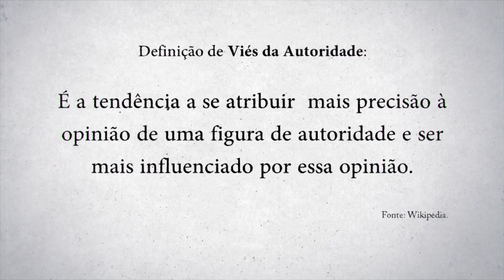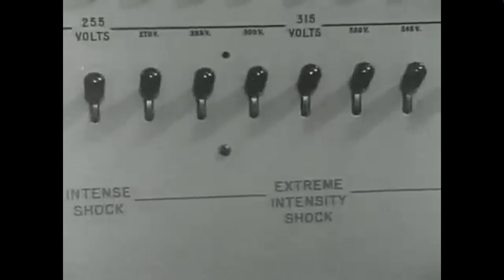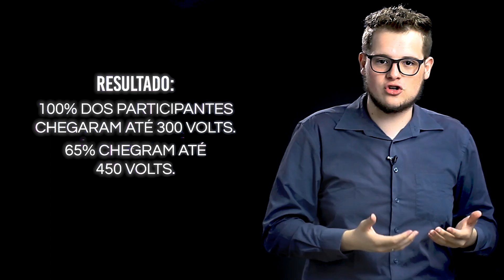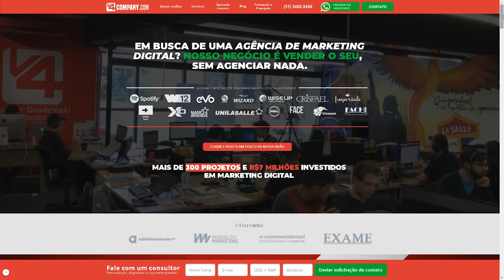A maior autoridade de marketing do mundo | CIENTISTA DO MARKETING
Nosso cérebro possui atalhos para tomada de decisão.
Chamamos isso de vieses cognitivos.

Você pode lançar mão desses atalhos para vender mais!

Como fazer isso? O primeiro passo é conhecê-los.
No quadro Cientista do Marketing, explicamos como funcionam esses vieses e como eles podem ser explorados no marketing.

Nesse episódio, fazemos uma abordagem científica sobre o viés da autoridade.

Apresentamos experimentos e artigos que embasam um olhar mais profundo para o ofício do marketing.

Desse modo, esperamos lhe fornecer ferramentas mais eficientes para você aumentar suas vendas.

Quer entender mais? Assista o vídeo!

⭕ Saiba como a V4 vai ir até você nesse ano de 2019! Conheça a Imersão V4 TOUR 2019!

Nele você vai ter acesso ao grupo do Telegram de Consultores de Marketing Digital mais engajado do Brasil!
Você também ganha acesso as ferramentas que irão auxiliar na estrutura do seu negócio, como: Planilha de projeção de resultado, modelo de relatório, modelo padrão de qualidade, nosso manual de conduta, além de entregas mensais!